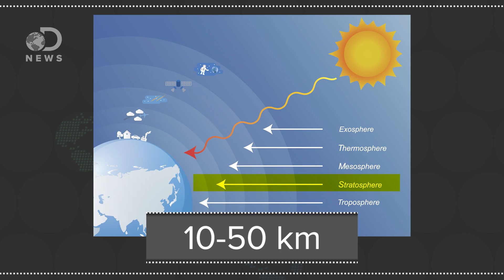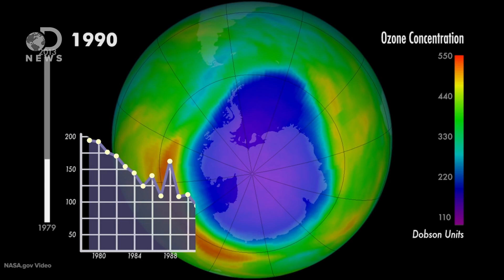What Ever Happened To The Hole In The Ozone Layer?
Around 30 years ago, scientists found a massive and growing hole in the ozone layer. How's it doing today?

"When high-energy ultraviolet rays strike ordinary oxygen molecules (O2), they split the molecule into two single oxygen atoms, known as atomic oxygen. A freed oxygen atom then combines with another oxygen molecule to form a molecule of ozone."

Ozone layer on the mend, thanks to chemical ban
"The Antarctic ozone hole has been a potent symbol of humankind's ability to cause unintended environmental harm. But now comes a glimmer of good news: The void in the ozone layer is shrinking. 'It's a big surprise,' says Susan Solomon, an atmospheric chemist at the Massachusetts Institute of Technology in Cambridge. 'I didn't think it would be this early.'"

"View the latest status of the ozone layer over the Antarctic, with a focus on the ozone hole. Satellite instruments monitor the ozone layer, and we use their data to create the images that depict the amount of ozone."